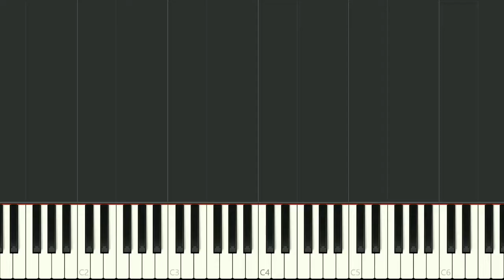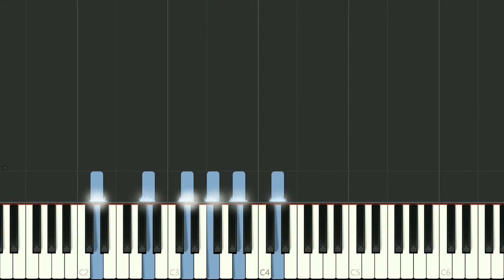Beethoven's Moonlight Sonata, for B-flat Clarinet & Piano - synthesia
This music is Beethoven's Moonlight Sonata, the first movement of his Piano Sonata No.14 in C-sharp minor, arranged for B-flat clarinet and piano (and transposed to D minor) by Jim Paterson. The video was made using synthesia and the midi and mp3 files from the mfiles where you can also download the sheet music score and parts. Other arrangements of the Moonlight Sonata can also be found on mfiles.